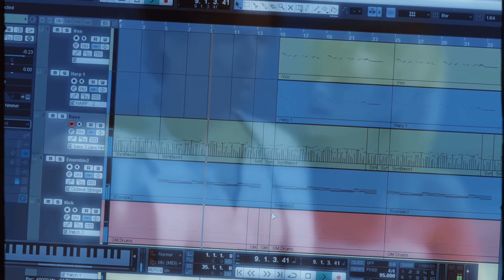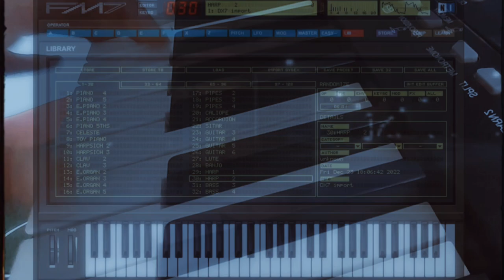Jan Hammer - Crocketts Theme | Short Intro Remake by Krital_A77 | KA77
Original Song by Jan Hammer©

🎹 Yamaha Dx7

🎹 Sequencial circuits - Prophet v

🥁 Linn Drum